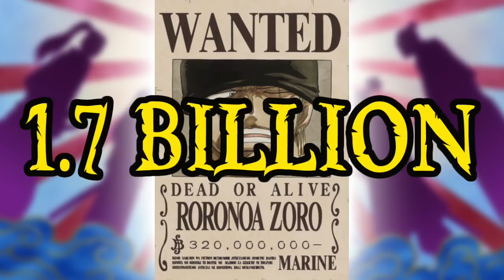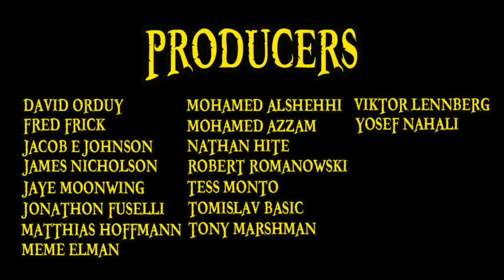Straw Hat Bounties Post Wano Speculation Video of Doom